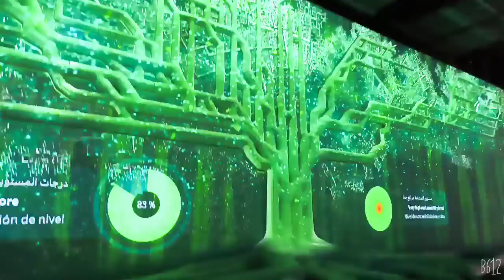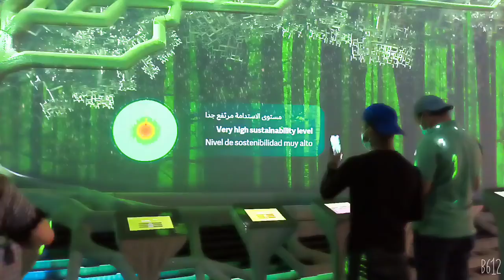Spain Pavilion(short video)